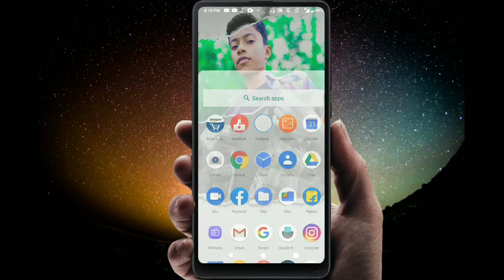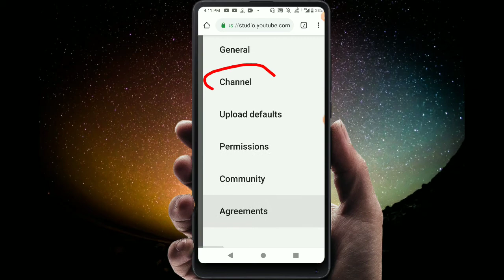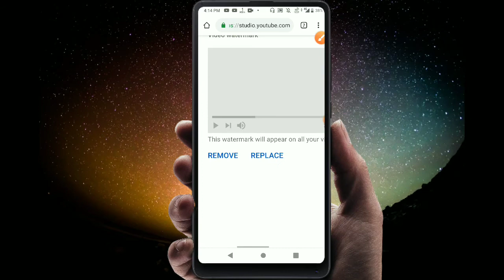What is youtube branding watermark | What is branding in youtube | How to set youtube branding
How to add watermark on YouTube videos without editing | What is branding in youtube | How to enable branding

Friends , is video mein maine aapko bataya hai कि आप कैसे अपने fact youtube videos par watermark add kar sakte ho bina kisi editing ke

1. How to make watermark for YouTube videos
2. how to add brand
3. how to add watermark on YouTube videos without editing
4. how to use branding feature
5. branding kya hota hai
6. what is branding for YouTube
7. how to add watermark
8. add watermark to youtube videos for free
9. Watermark kaise lagaye
10. Watermark on YouTube videos

🔘 How to remove watermark of roposo

Budget Youtuber's Gears :-

⭕ Mic For Beginners ( ₹ 399 )

⭕ Boya BYM1 Mic ( Best for Youtubers )

⭕ Tripod for Beginners ( ₹ 499 )

⭕ Best Budget tripod ( Amazon Basic )

⭕ Yaha se Download kare kinemaster